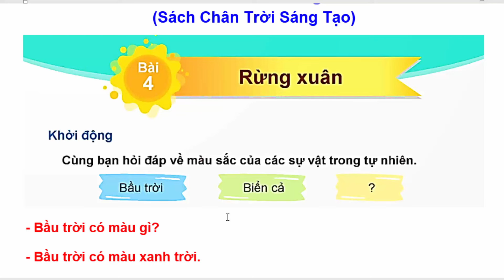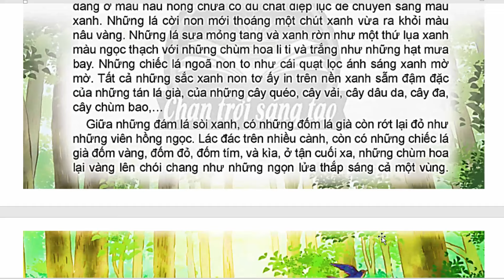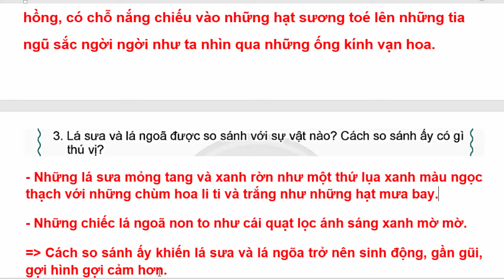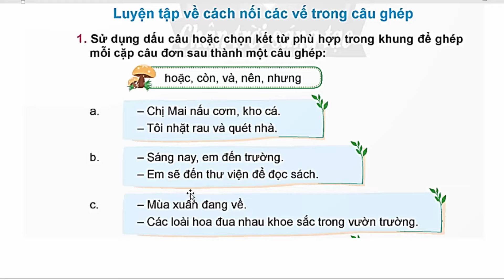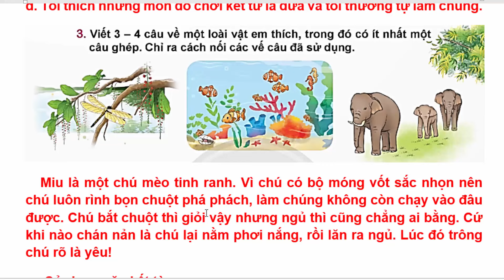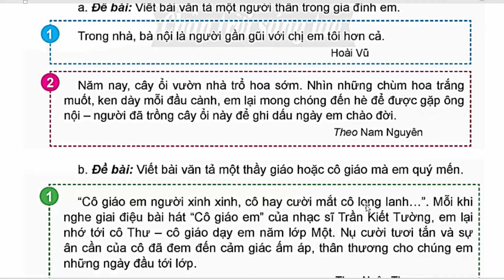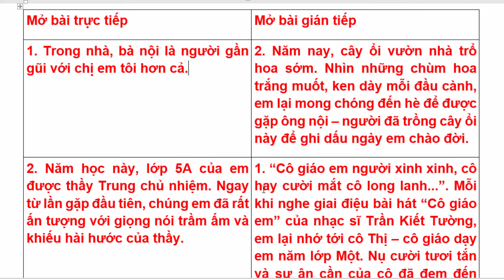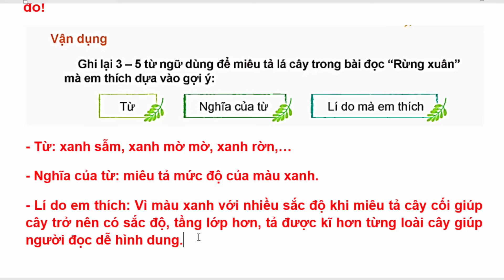Tiếng Việt Lớp 5 Bài 4 Tuần 20 | Rừng Xuân | Trang 22 - 25 | Chân Trời Sáng Tạo | Tập 2